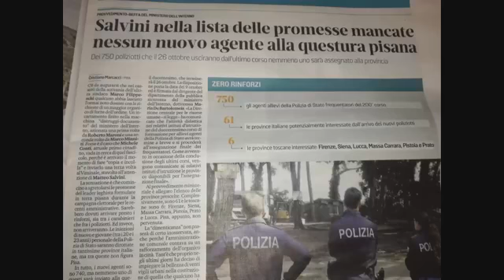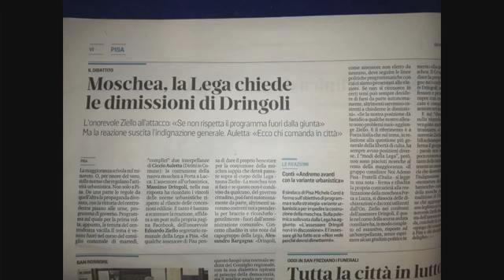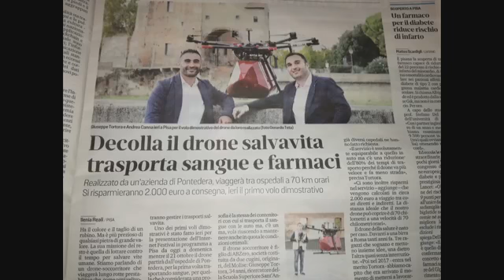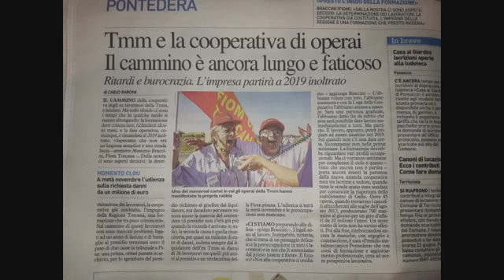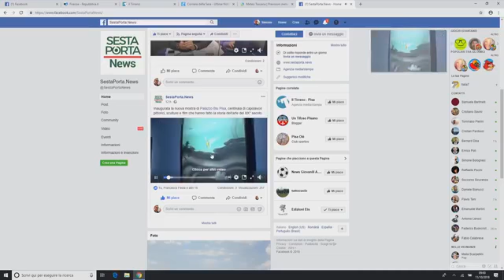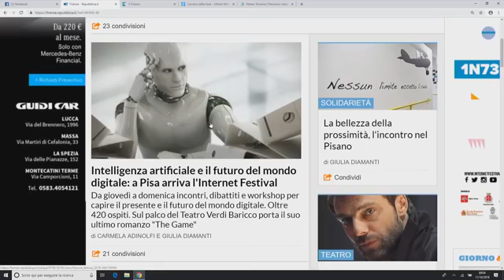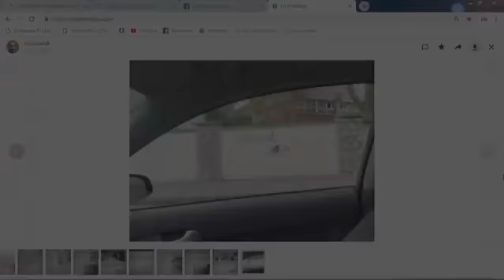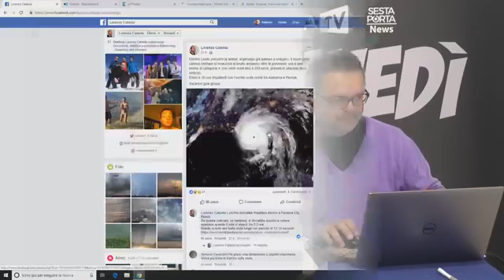Nondilunedì di Baco&Monday 11/10/2018